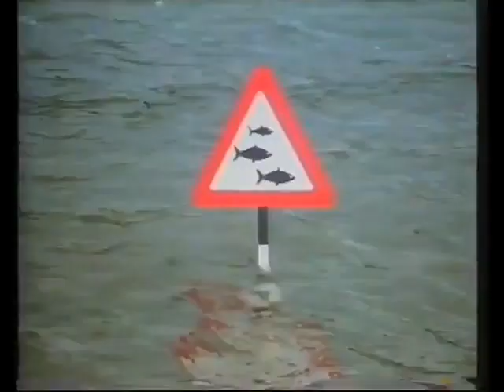When fishing, have a pint of Big John Smiths in 1986 Advertisement